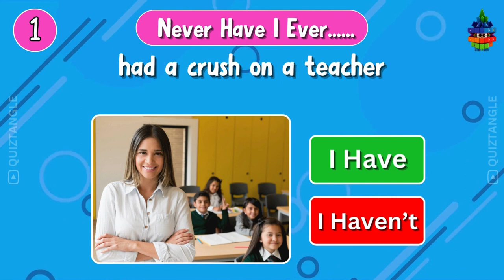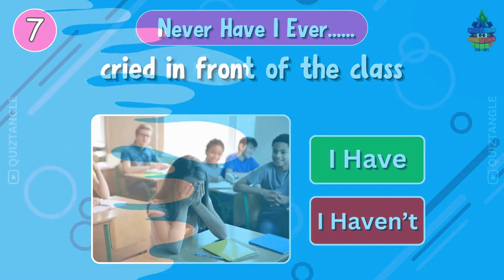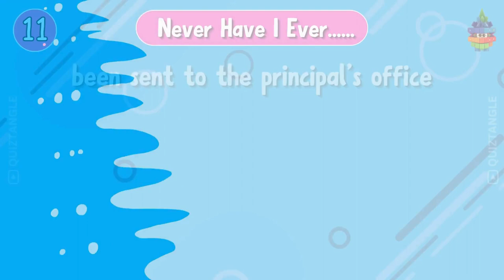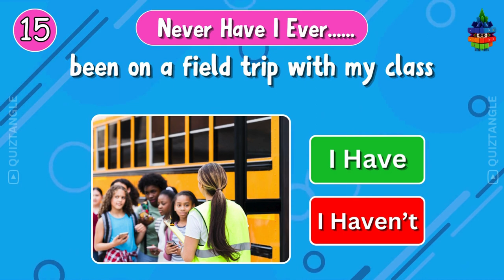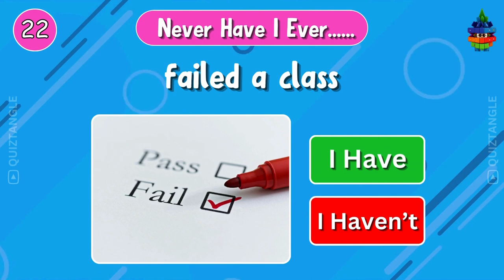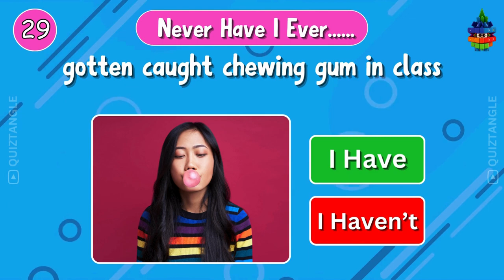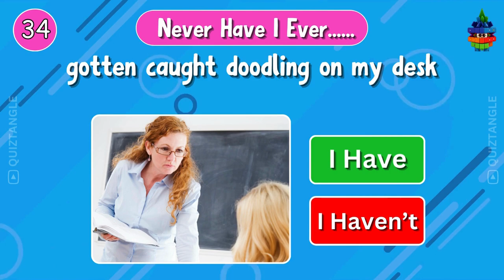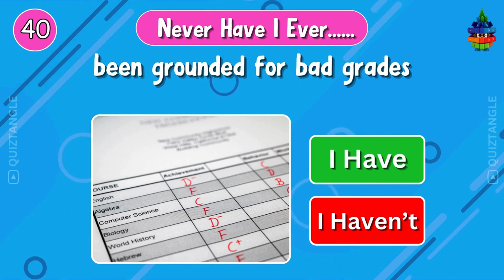Never Have I Ever... SCHOOL EDITION 🏫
Get ready for a hilarious and revealing game of "Never Have I Ever School Edition".
From sneaky shortcuts to cringe-worthy confessions, this School Edition of "Never Have I Ever" will have you laughing, reminiscing, and maybe even blushing.
Whether you're a current student or a graduate, get ready to relate and laugh along with us as we spill the beans on our school adventures. Don't miss out - hit play now and join the fun!

In this game of Never Have I Ever, for each question that I ask, you just need to either pick “I Have” meaning you did do that or choose “I Have Not” meaning you haven’t done that thing before.